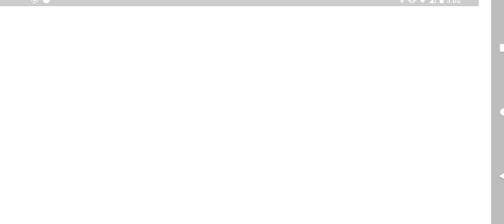Archeland - Chn Account Summoning Session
Holy smokes!